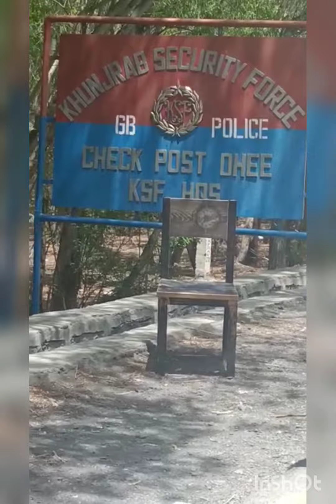June 18, 2022